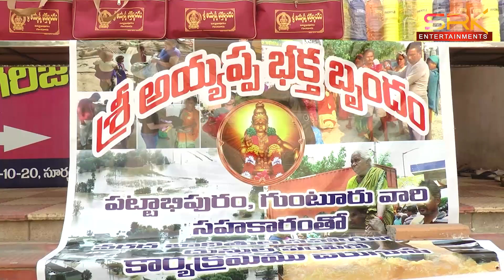వరద బాధితులకు అయ్యప్ప భక్త బృందం చేయూత || 13.09.2024 || SRK NEWS